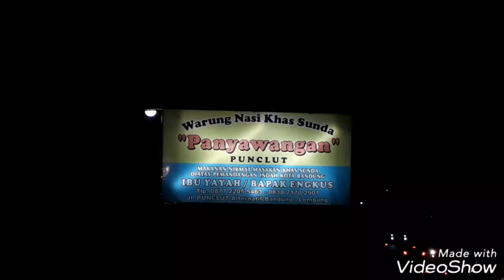Makanan Sunda di Punclut Bandung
Rumah Makan Sunda banyak berjejer di daerah Punclut...yang hampir semua sama menyajikan olahan makanan yang sama